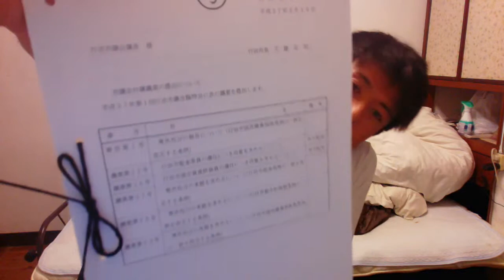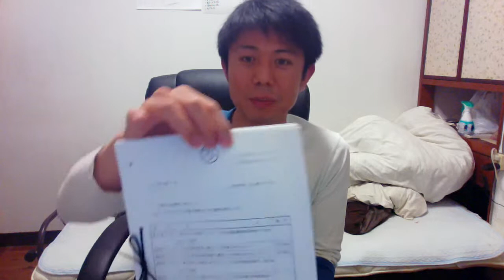20150512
このビデオの情報20150430